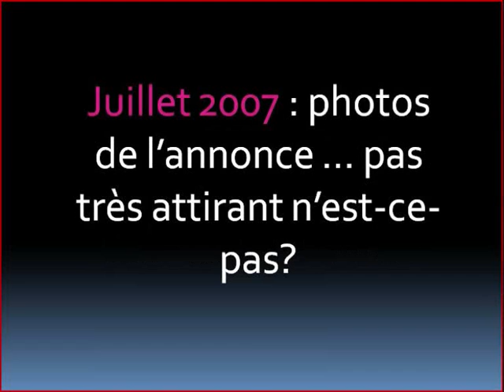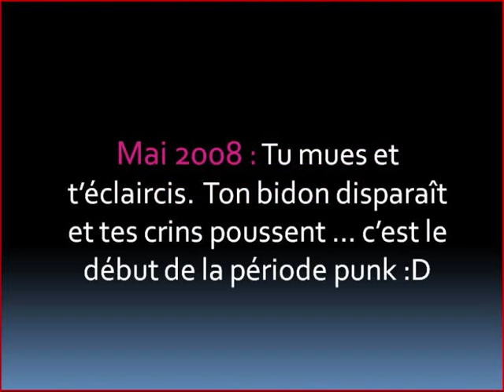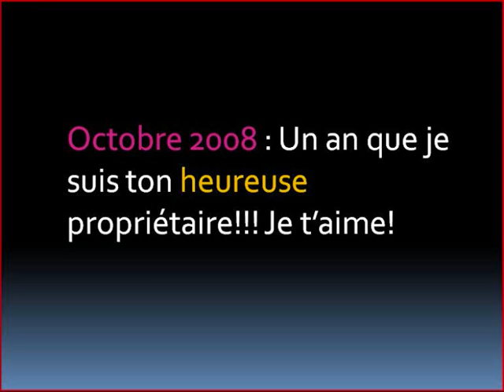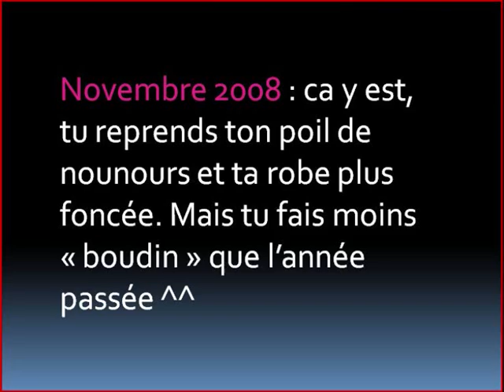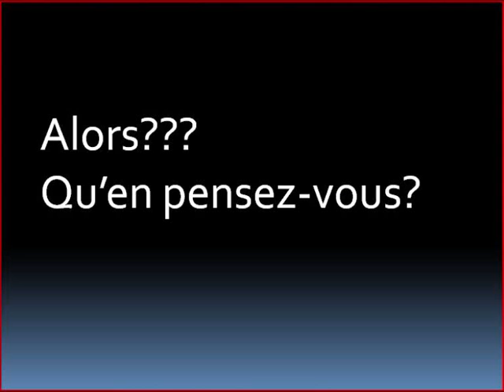Texas : son évolution physique sur un an.